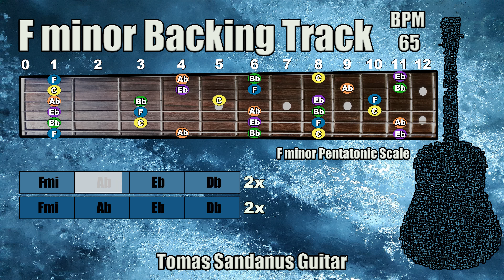F minor Backing Track - Fm - Slow Sad Power Ballad Guitar Jam Backtrack | TS 89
F minor Backing Track is my new guitar jam track, backtrack in Slow Sad Power Ballad Style.

This F minor Backing Track Slow Sad Power Ballad Play-Along Track, Playback contains chords visualization and guitar scale - F minor Pentatonic Scale

This F minor Backing Track Slow Sad Power Ballad contains two section - verse and chorus.

The mode of this song is F aeolian
The Key of this song is in F minor

The style of this song is Slow Sad Power Ballad,
the whole song is recorded on PRS Custom 24 (verse & chorus). This Power Ballad jam track is recorded in Slow tempo so you can play nice guitar solos.

►Verse◄

| F minor | Ab major | Eb major | Db major |

►Chorus◄

I added also the guitar fretboard and marked all tones from F minor pentatonic scale.

List of Patreons: